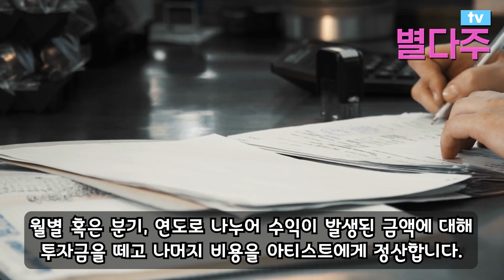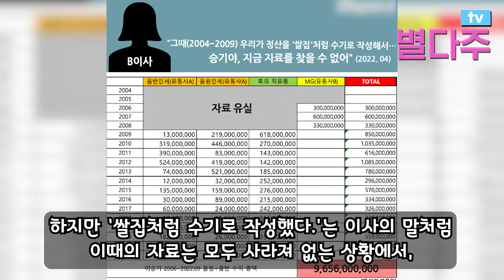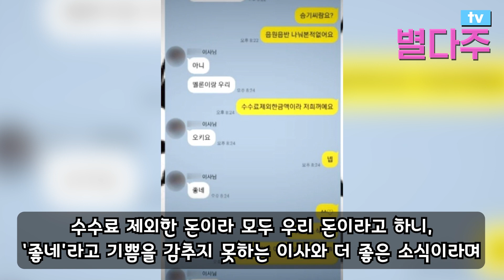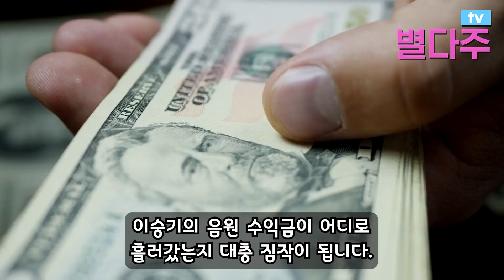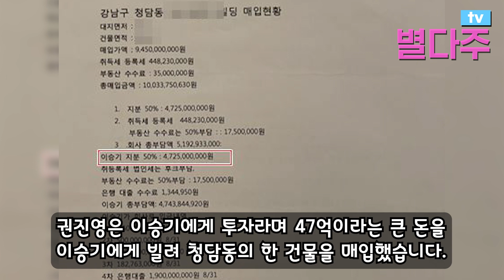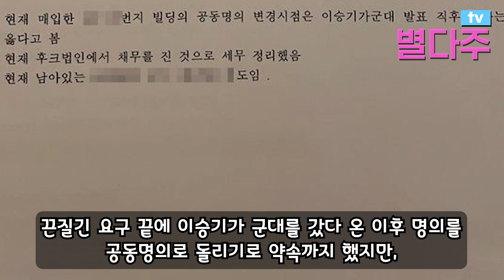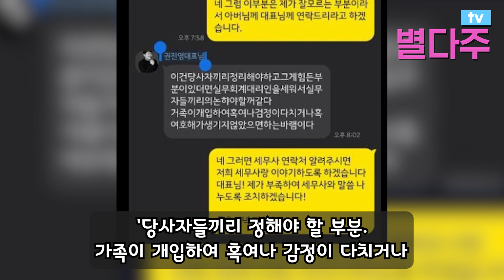이승기 그를 위해 동료들이 편들어주지 않는 이유